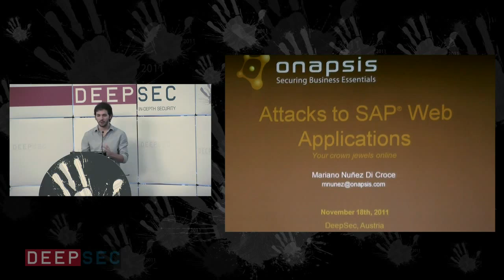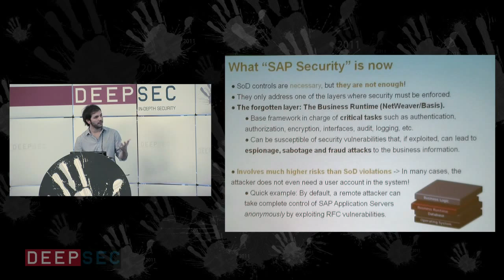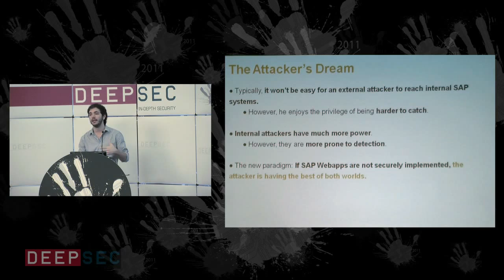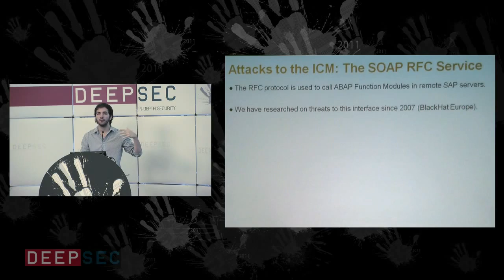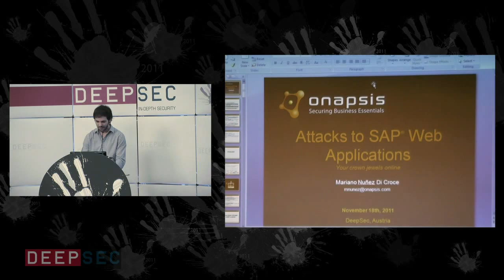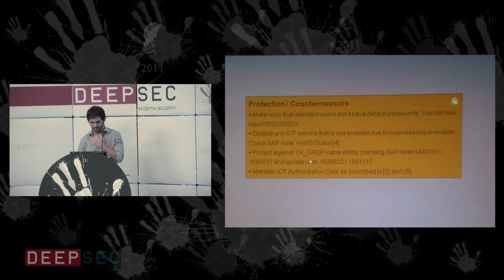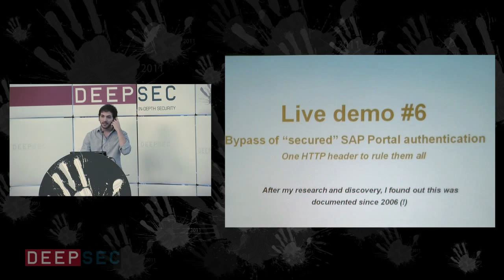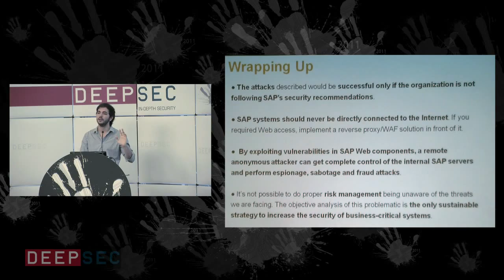DeepSec 2011: Your crown jewels online: Further Attacks to SAP Web Applications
Speaker: Mariano Nunez Di Croce

"SAP platforms are only accessible internally". You may have heard that several times. While that was true in many organizations more than a decade ago, the current situation is completely different: driven by modern business requirements, SAP systems are getting more and more connected to the Internet. This scenario drastically increases the universe of possible attackers, as remote malicious parties can try to compromise the organization's SAP platform in order to perform espionage, sabotage and fraud attacks.

SAP provides different Web interfaces, such as the Enterprise Portal, the Internet Communication Manager (ICM) and the Internet Transaction Server (ITS). These components feature their own security models and technical infrastructures, which may be prone to specific security vulnerabilities. If exploited, your business crown jewels can end up in the hands of cyber criminals.

Through many live demos, this talk will explain how remote attackers may compromise the security of different SAP Web components and what you can do to avoid it. In particular, an authentication-bypass vulnerability affecting "hardened" SAP Enterprise Portal implementations will be detailed.

Update: New attacks not presented in previous conferences will be also demonstrated. You will see how the content of your SAP Enterprise Portal may be accessed by anonymous attackers from the Internet, abusing default weak configurations. We'll also talk about a misconfiguration in default SAP Java Application Servers that may allow access to sensitive features, bypassing authentication and authorization capabilities. As usual, you will learn which are the protection measures that you need to implement before your business crown jewels are gone.

This talk was held at DeepSec 2011 conference.